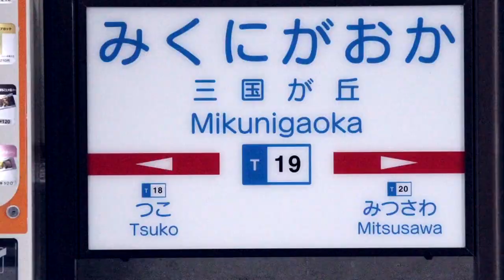MIKUNI ZONE -Remastered 2021-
約2年ぶりにリメイク